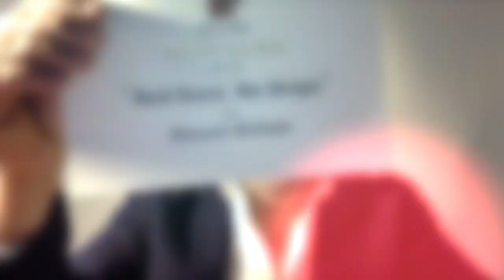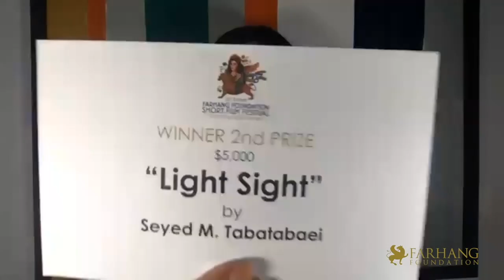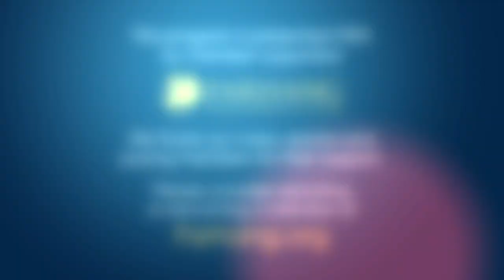12th Annual Farhang Film Festival Awards - Live Broadcast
Farhang Foundation presents the 12th Annual Farhang Short Film Festival Virtual Awards Ceremony celebrating this year's best Iranian short films, live from the Beverly Wilshire Hotel in Beverly Hills, California.

The Farhang Short Film Festival is the only festival in the world dedicated to Iranian short films. This year's ceremony was presented virtually and hosted by actress and comedian Melissa Shoshahi. The top cash prizes of $10,000, $5,000 and $3,000 were announced and awarded to the winning filmmakers by our esteemed Jury member presenters including Mehdi Karampour, Narges Rashidi, and Arian Moayed.

Top Six Nominated Films Include:

DISINFECTION by Raha Amirfazli
EXAM by Sonia K. Hadad
LIGHT SIGHT by Seyed M. Tabatabaei
LUNCH TIME by Alireza Ghasemi
NEMESIS by Behzad Jafarimazhab
RED DRESS. NO STRAPS. by Maryam Mohajer

Watch all the winning films from the 12 year history of the festival now by visiting us